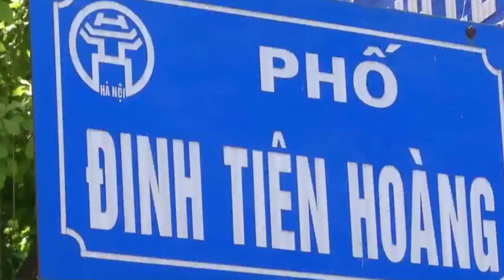[MỚI NHẤT]SARS-COV-2 TRONG THỜI TIẾT NẮNG CỰC NÓNG ẢNH HƯỞNG ĐẾN SỨC KHỎE RA SAO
SARS-COV-2
TRONG THỜI TIẾT NẮNG CỰC NÓNG
ẢNH HƯỞNG ĐẾN SỨC KHỎE RA SAO